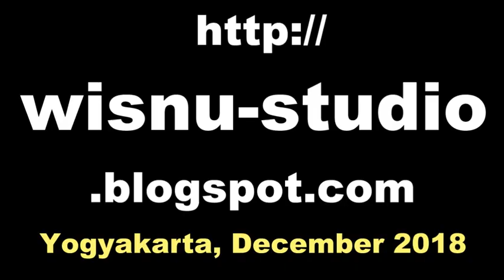Tradisi TUMPENGAN JAWA / Unit Kesenian Jawa Gaya Surakarta / Ukm UKJGS UGM [HD]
Acara tumpengan dan doa bersama Unit Kesenian Jawa Gaya Surakarta Universitas Gadjah Mada Yogyakarta, sebelum melaksanakan pentas Wayang Orang dalam rangka Dies UGM dan Ulang tahun UKJGS UGM.

Universitas Gadjah Mada memiliki Unit Kegiatan Mahasiswa yang berbasiskan seni dan budaya. Salah satunya adalah keluarga kesenian mahasiswa Unit kesenian jawa gaya Surakarta (KKM UKM UKJGS UGM).

Kegiatan rutinnya adalah pementasan regular sendratari Ramayana balet setiap musim hujan November-April dipanggung Tertutup Trimurti Candi Prambanan Yogyakarta Indonesia.

Ramayana dipentaskan oleh mahasiswa Universitas Gadjah Mada yang tergabung dalam Keluarga Kesenian Mahasiswa Unit Kesenian Jawa Gaya Surakarta Universitas Gadjah Mada (KKM UKM UKJGS UGM) Yogyakarta.

UKM UKJGS merupakan sebuah unit kegiatan yang berbasis seni dan budaya. Unit kegiatan ini melingkupi bidang Seni Tari, Karawitan Gamelan, dan Pedhalangan Wayang.

Dalam praktek dilapangan, unit ini juga mendidik anggota untuk bisa menjadi Event Organiser suatu acara baik skala kecil maupun besar. Disamping itu di UKM ini mahasiswa juga bisa belajar untuk mengasah kemampuan Fotografi yang dimiliki.

Tempat berlatih UKJGS ada di Gedung Gelanggang Mahasiswa UGM. Hari latihan adalah selasa dan kamis sore.

tumpengan merah putih, acara tumpengan,
tumpengan nasi kuning, tumpeng nasi kuning,
tumpeng mini, tumpeng robyong,
tumpeng ulang tahun, tradisi tumpeng sewu,
tradisi potong tumpeng, tumpengan dalam islam,
sejarah tumpengan, sejarah nasi tumpeng,

eskul ugm, ekskul ugm,
ekstra kurikuler ugm, ekstrakurikuler ugm,